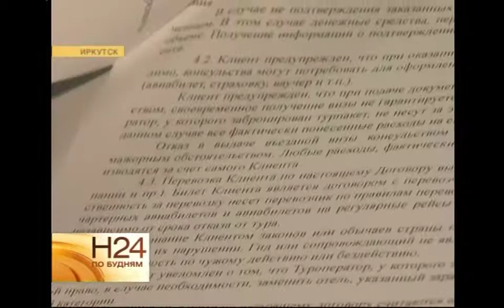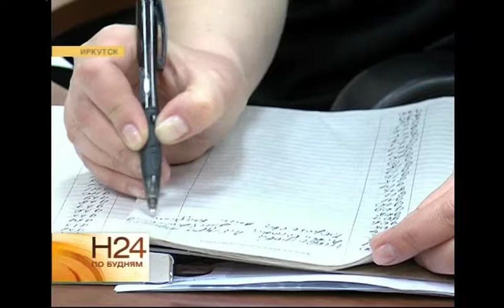Опасности заграничных поездок